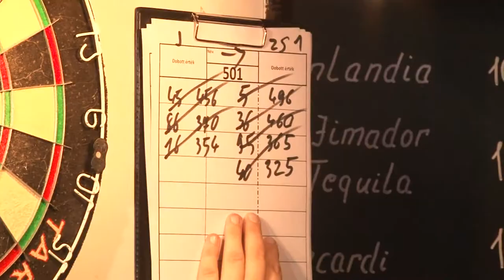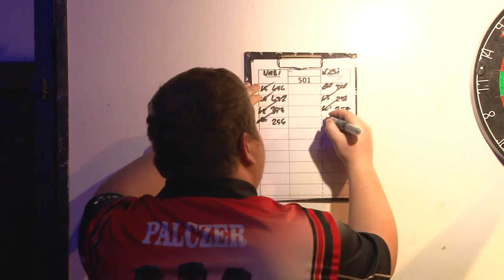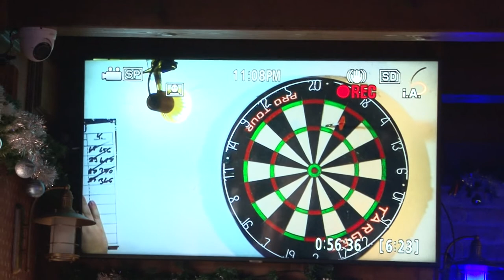20200107 palya sportmagazin darts